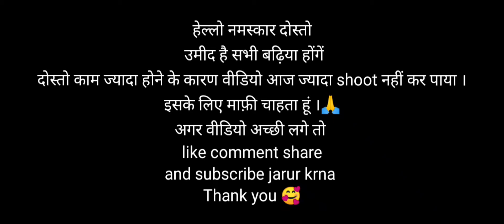आज हाल लगते हुए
your quires÷
pahadi lifestyle vlogs
pahadi lifestyle
pahadi life
pahadi vlogs
uttrakhandi vlogger
uttrakhand vlogs
uttrakhand lifestyle
uttrakhand life
garhwali vlogs
uttrakhand
pahad

cool pahadi new house
madyamaheswar
cool pahadi vlogs
ransi village
pahadi video
pahari video
uttarakhand tourism
lifestyle vlog
pahadi vlogs
daily vlog
village lifestyle
pahadi food
kedarnath
uttarakhandi food
rishu cool pahadi
village lifestyle in uttarakhand
uttarakhandi lifestyle
daily vlogs
garhwali video
village life
pahadi lifestyle
uttarakhandi vlogger
preeti rana
pahadi khana
cool pahadi new bike
pahadi people in uttarakhand
pahadi biker
village life in uttarakhand
alok rana
pahadi life
pahadi biker sister
giriya village
uttrakhandi vlogger
jai dev bhumi uttrakhand
pahadi vlogger
lifestyle vlogs
uttrakhand vlogs
uttrakhand lifestyle
uttrakhand life
pahad
garhwali vlogs
uttrakhand
kumaoni vlogs
cool pahadi new vlog
cool pahadi bike
pahadi culture
alok rana pahadi biker
cool pahadi video
pahadi biker new video
snowfall in uttarakhand
kedarnath yatra update
pahadi shadi
uttarakhand village life
giriya village uttarakhand
uttarakhandi culture
uttarakhand
नये घर में रहने की तैयारी शुरू
village lifestyle vlog
family vlogs
pahadi jivan
vlogger from uttarakhand
अब हम सब नये घर में आ गये
kedarnath valley
triyuginarayan village tour
trijuginarayan wedding
gaon me mera ghar
himachal vlogs
अब पहाड़ों से सीधे देहरादून में शिफ्ट
uttarakhandi village lifestyle
triyuginarayan temple
life in mountains
priyanka tiwari
struggle in pahad
cool pahadi village
हमारे गाँव के अनोखे रीति-रिवाज
mountains life
triyuginarayan village
pahadi
cool pahadi vlog
uttarakhandi food recipes
हमारे गाँव के रीति-रिवाज
anuj cool pahadi
cool pahadi deepak bisht
pahadi people life
शादी में पहाड़ के आखिरी गाँव पहुँच गये
kedarnath yatra
namaste pahad
kedar baba
kedarnath route
kedarnath dham
kedarnath yatra 2022
हमारे गांव से केदारनाथ धाम की दूरी
rishu
gondar
garhwali shadi
pahadi wedding
pagari video
front flip करते हुए चोट लग गई
village life vlog
आज पूरे गांव वालों के लिए बनाया प्रसाद
पहाड़ों का स्वादिष्ट भोजन
सब ने मिलजुल कर बनाया स्वादिष्ट
पहाड़ों का स्वादिष्ट खाना
uttarakhandi khana
full recipe video
uttarakhandi food recipes video